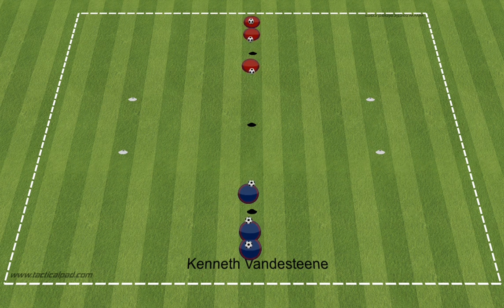Practice 58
Players really enjoy a fun game of rock, paper, scissors and the excitement builds as they race through the gates.

Kenneth Vandesteene